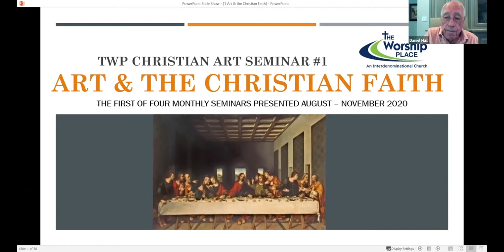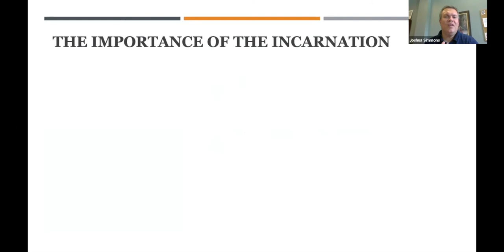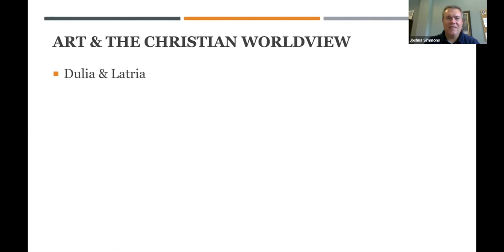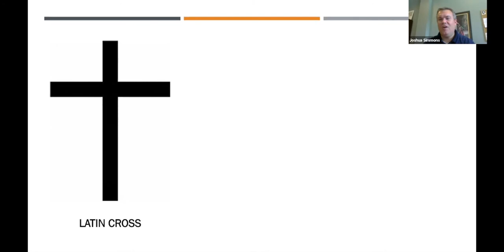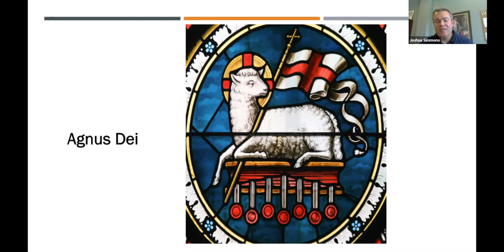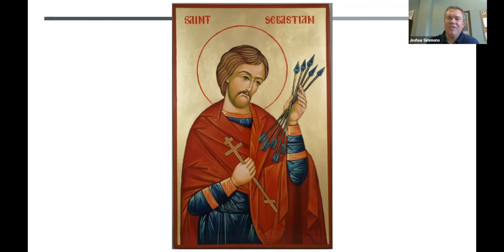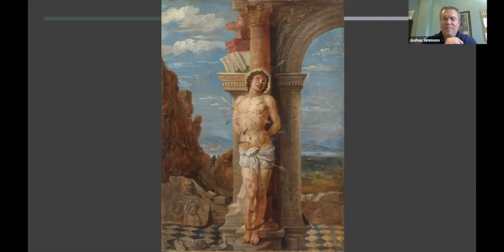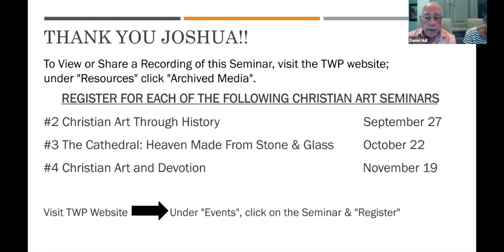Online Christian Art Seminar #1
This class is led by Joshua Simmons, BA History & Christian Thought, Masters in Church History, Westminster Theological Seminary.  Currently serving as Associate Head, School of Rhetoric at Regents Classical School in Austin.  Joshua frequently leads students on summer European tours that include the Louvre, Westminster Abbey and National Gallery in London.